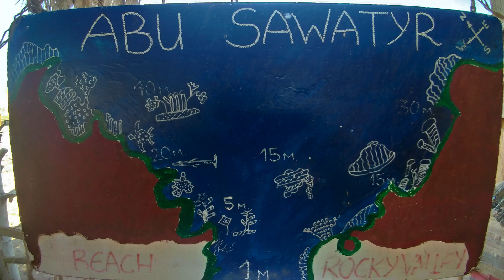Alain et Ghislaine plongent à El Quseir, décembre 2023, partie 1.